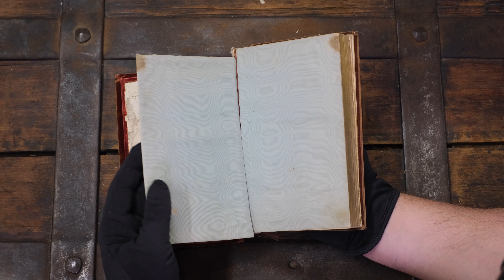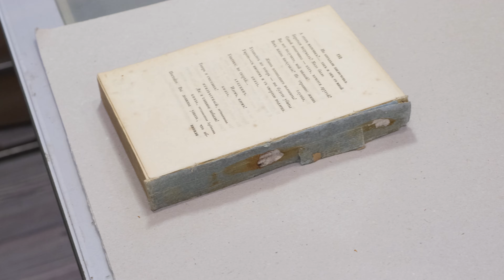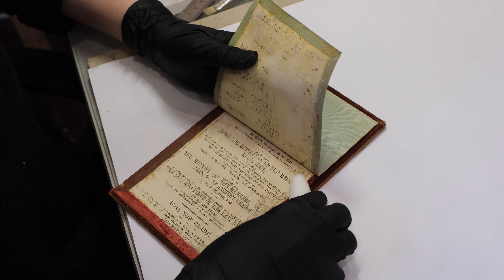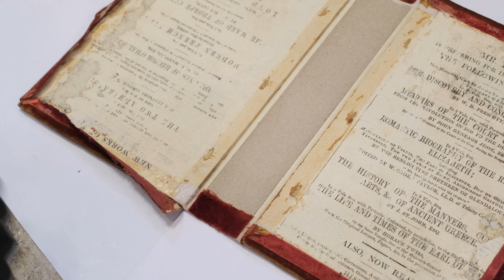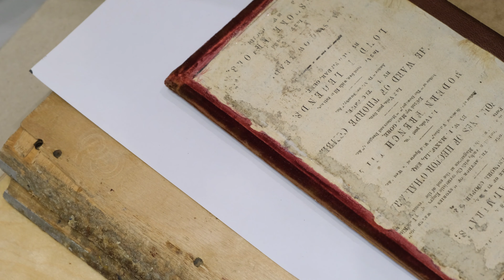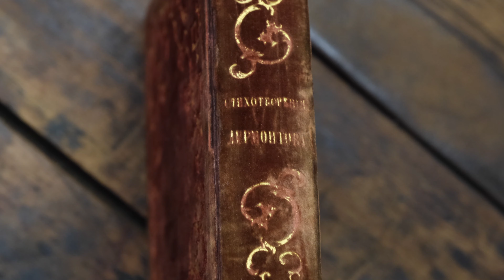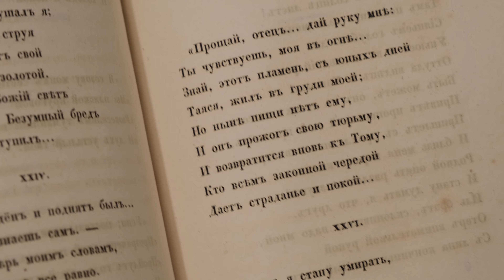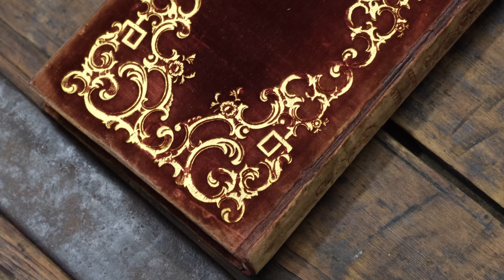Восстановление эксклюзивного бархатного переплета 1842 года с шелковыми форзацами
В финальном видео 2020 года мы хотим поделиться с вами эксклюзивной работой по восстановлению переплета! В нашей мастерской на реставрации оказался настоящий шедевр переплетного дела XIX века! По истине, переплет этой книги можно смело отнести в разряд произведений искусства! Только представьте: шикарный бархат терракотового цвета, богатое золотое тиснение, тройной золотой обрез, форзацы из шелка, вшитый лист для дарственной надписи...

Содержание книги не менее ценное, это первое посмертное собрание сочинений Михаила Юрьевича Лермонтова. Это собрание уникально тем, что именно в нем было напечатано множество произведений поэта, которые ранее не были известны широкому кругу.

Работать с таким переплетом большая ответственность. Бархат и шелк требуют особого подхода и у нас не было права на ошибку. Все подробности вы сможете увидеть своими глазами в этом ролике.

🚘 г. Москва, ул. Спартаковская д11 с1
🕰 будни с 10:00-18:00